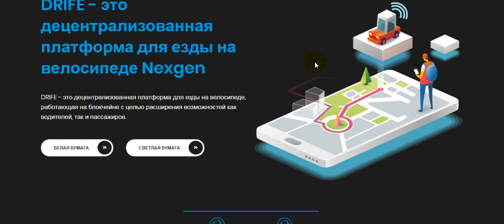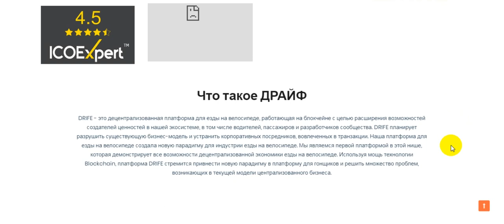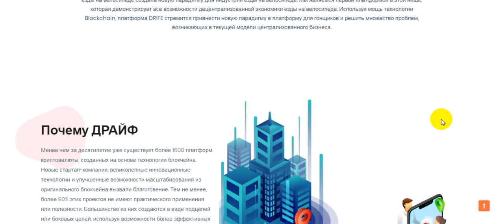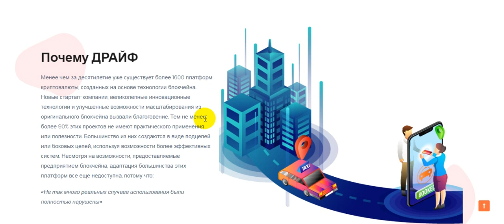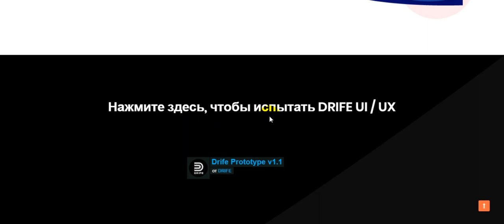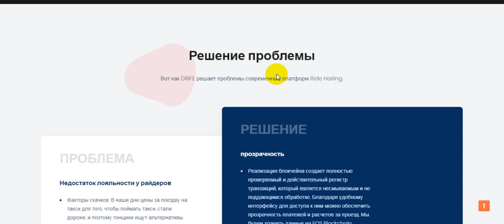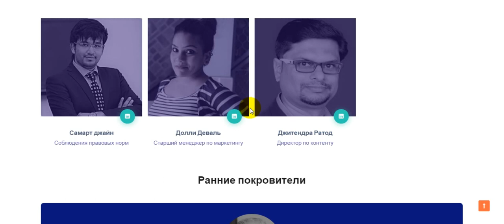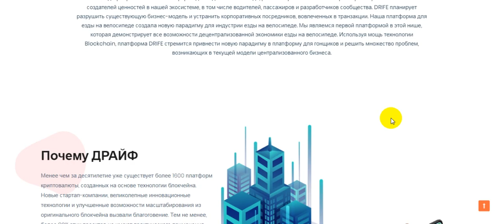ICO Fanclub_ Обзор проекта _ drife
My ETH adress: 0xC5b816bE2E1CbdAd9e91F8c2a28838E5250FfaE7